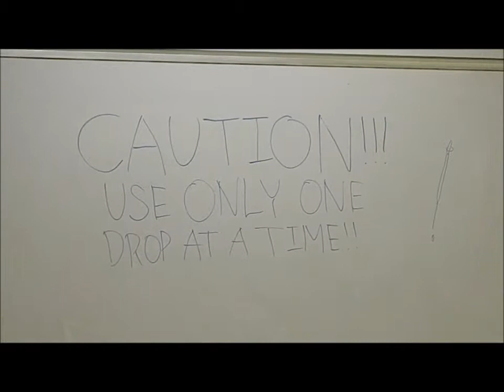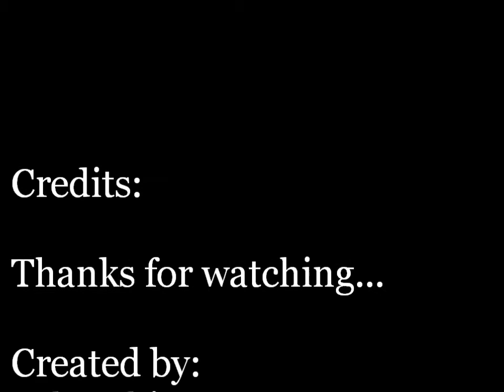Le Chatelier's Principle (Gentleman Parody) M/V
For an AP Chemistry Project... John Shin, Ezkel Shim, Patrick Nam
Lyrics written and sung by Ezkel Shim
Video Directed and Edited by Ezkel Shim

Lyrics:

If you meet us here
At Crescenta Valley High
Then you'll see us here
Doing all kinds of different stuff
And you'll also see that
We shift in a different way
Not just towards right
But tow-towards left

Chorus
Concentration change!
Reaction shifts to the side with less stuff!
Temperature!
Treat the heat as a concentration
Pressure change!
More to the less and less to the more
Noble gas!
Hey man! Nothing happens then! (Yeah!)

(Instrumental)

I-I-I-I-It's the I-I-I-I-It's the I-I-I-I-It's the Le Chat-lier's principle
It's the I-It's the It's the Le Chat-lier's principle

/*3rd ending:
I-I-I-I-It's the Le Chat-lier's principle

Le Chat-lier's principle
Le Chat-liar's principle

If you don't know yet
K is equilibrium
It can also be
Acid, base, water, pressure
Mathematically
Products over reactants
Just remember to
Leave solids and liquids

Chorus

Gotta give him love
Gotta give him stuff
You know who he is...Henry
Gotta know his name
Gotta know his rule
You know who he is... Chatelier

Chorus (3rd ending)